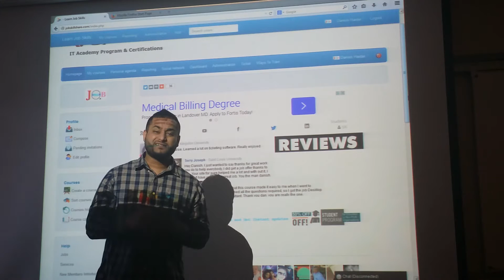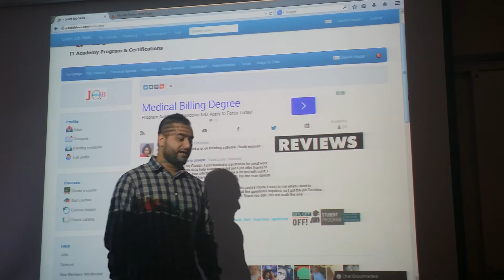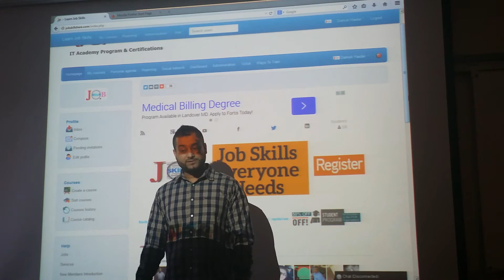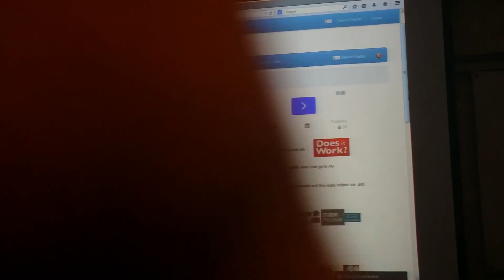Real world Daily Scenarios Help Desk 10/11/2014